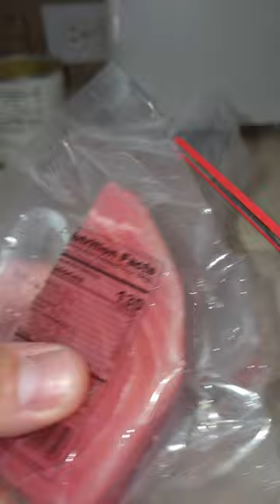Elon Musk's Favorite Food! (long)